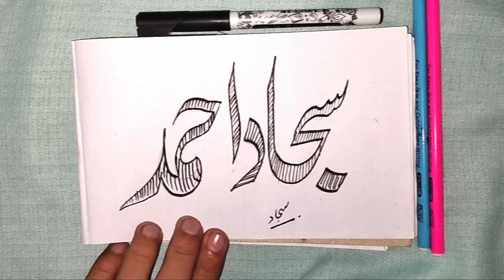how to write our name new stylishly calligraphy with marker tip